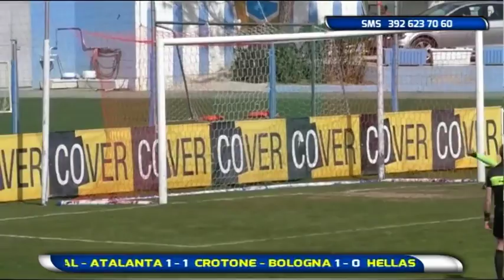Abruzzo del Pallone 31^ puntata del 8 aprile 2018